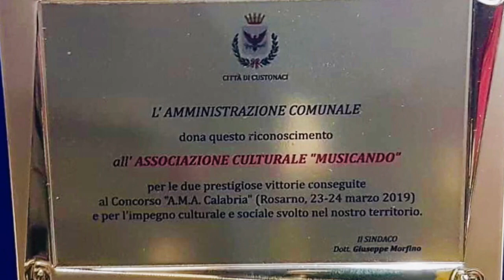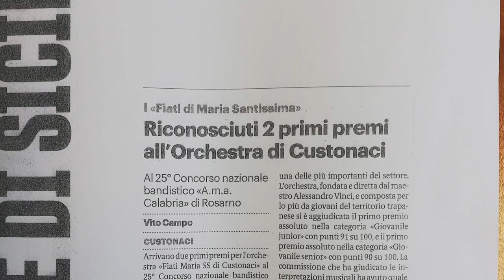Custonaci, l’amministrazione comunale dona un riconoscimento all’associazione culturale “Musicando”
L’ amministrazione comunale di Custonaci dona un riconoscimento all’associazione culturale “Musicando”, per le sue prestigiose vittorie conseguite al concorso A.M.A. Calabria ( Rosarno 23-24 Marzo 2019), e per l’impegno culturale e sociale svolto nel nostro territorio.
A ritirare il premio il Maestro Alessandro Vinci, a consegnarlo il Sindaco di Custonaci il Dott. Giuseppe Morfino.